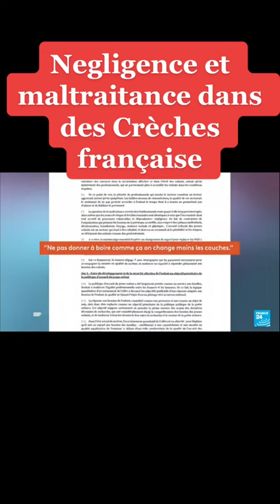creche bebe maltraitance creche france santé